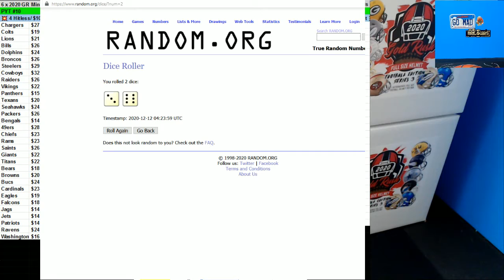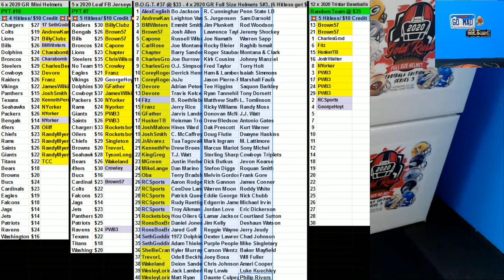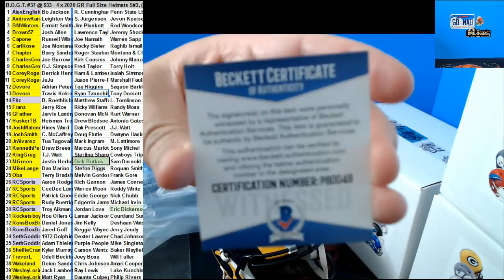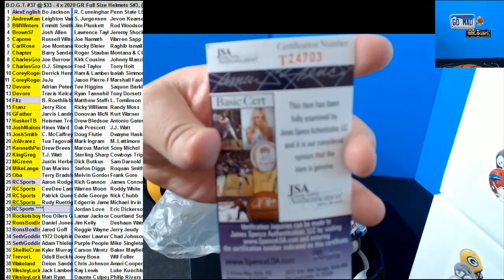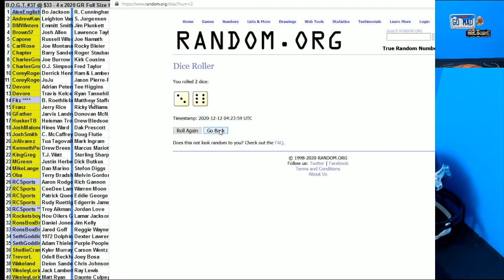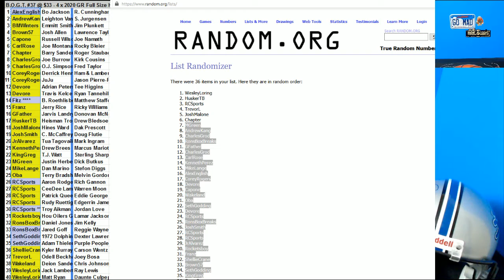12 11 2020 BOGT #39 4 x 2020 Gold Rush FS Helmets